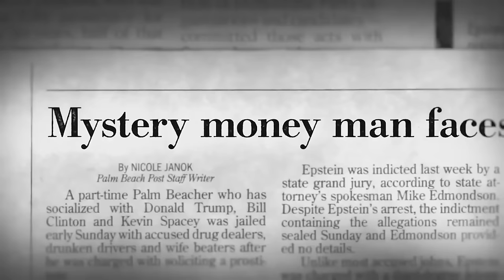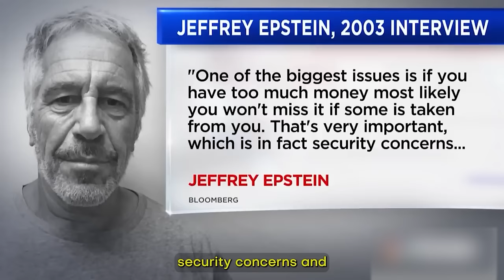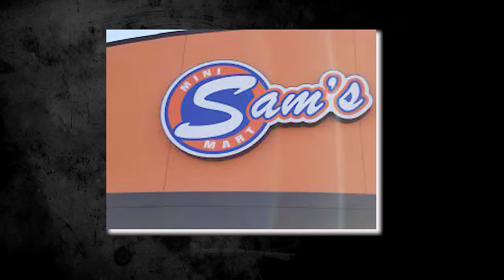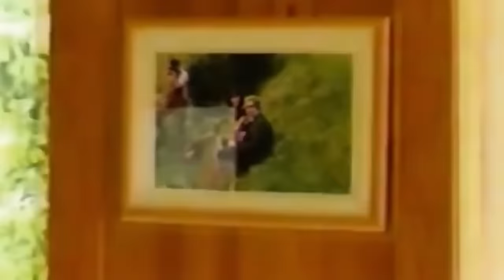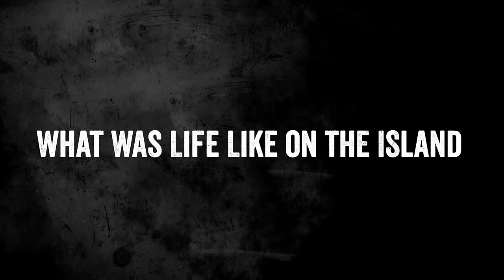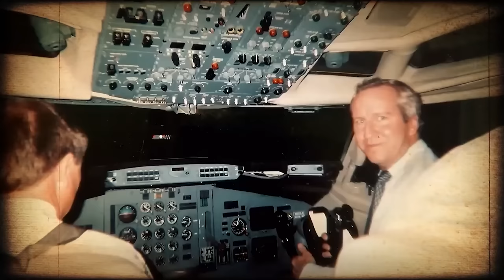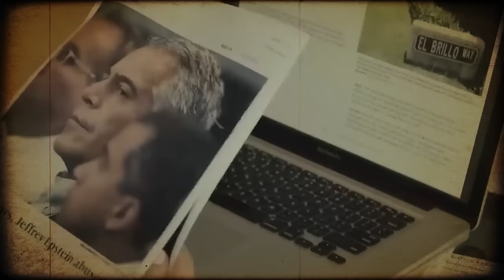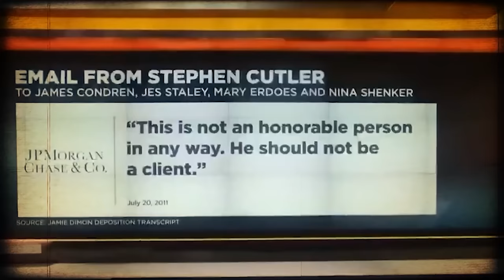Las Imágenes Filtradas Más Perturbadoras De La Isla De Epstein